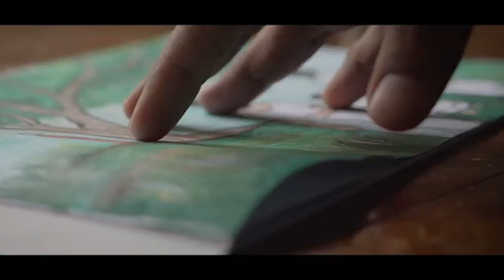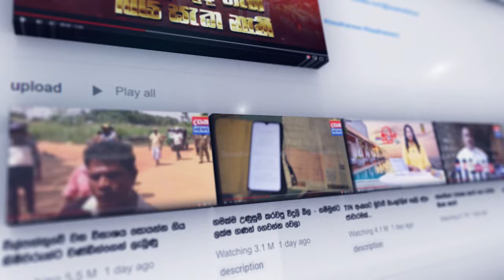විමල් වීරවංශ සුපිරි සිංදුවක් එළියට දායි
📺 Dialog TV: Channel No 20
📺 Freesat: Channel No 17
📺 PEO TV: Channel No 16